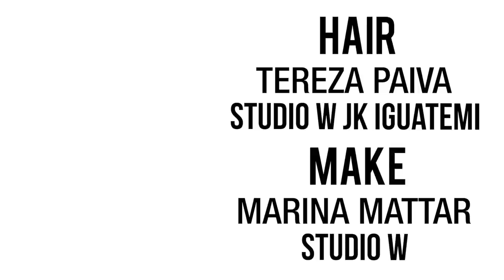Coque Banana com Tereza Paiva - Canal Studio W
A cabeleireira Tereza Paiva, do Studio W JK Iguatemi, mostra uma versão do coque banana.